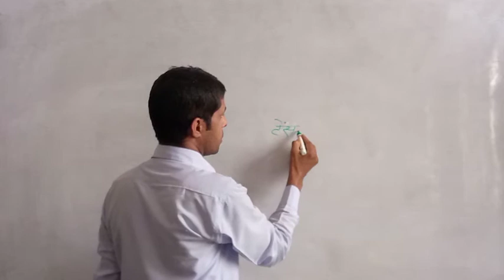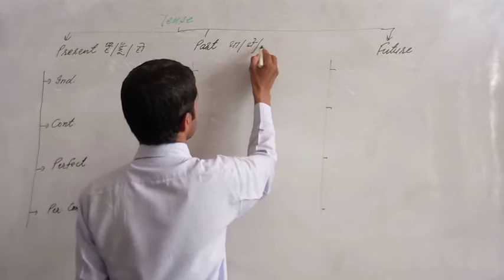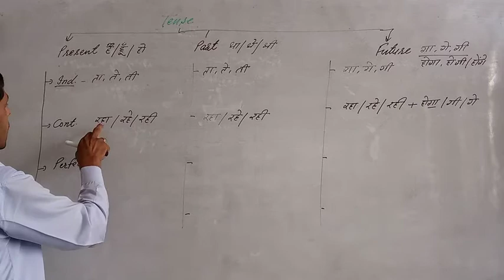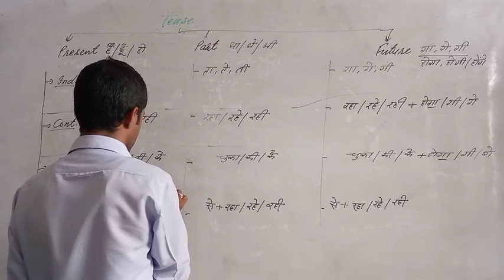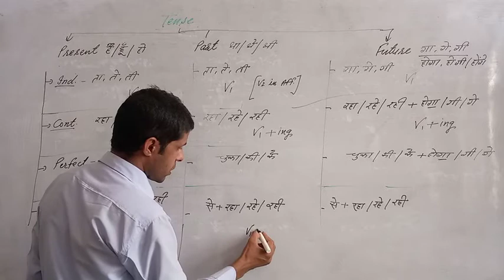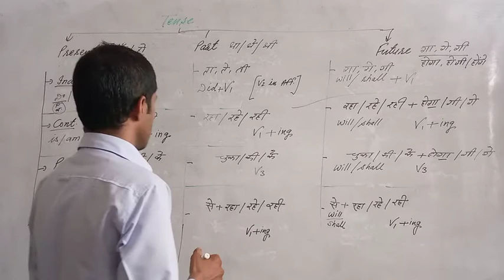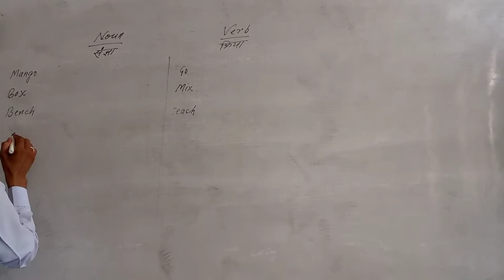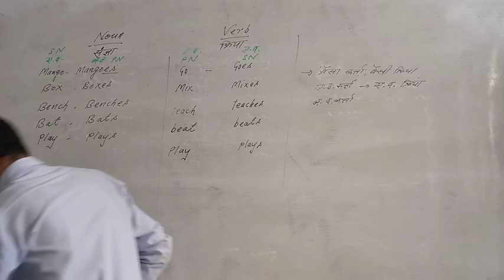Tense- Gen. English for BA/B.Com./B.Sc./BA B.Ed./B.Sc.B.Ed. PArt-I